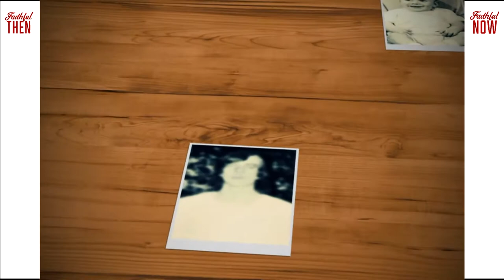49ERS FAITHFUL THEN, FAITHFUL NOW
Primera entrega de la serie "FAITHFUL THEN, FAITHFUL NOW" durante toda la temporada estaremos subiendo estos pequeños videos para los NINERS antaños y los nuevos, ojala que lo disfruten. GO NINERS!!!